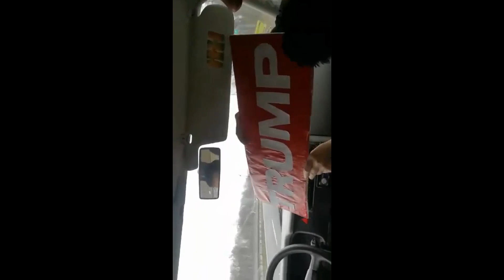Best Friends Forever ! Co się z Tobą dzieje kochana? Tęsknimy 🧡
POWOŁUJĄC SIĘ NA USTAWE O PRAWACH AUTORSKICH I POKREWNYCH Z dnia 4lutego 1994 roku  zabraniam i nie zezwalam na wykorzystywanie moich materiałów zamieszczonych na YOU TUBE przez osoby do tego nieuprawnione oraz inne osoby .. Informuje że będe zgłaszał bezprawne umieszczanie przez te osoby moich materiałów